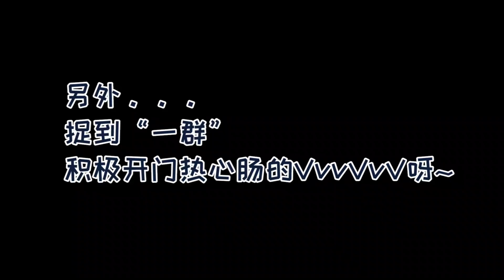【真順TV】今日分享：行走的·熱心腸的·假面斑馬，整個就是飄逸極了。《周震南 Vin Zhou Channel》